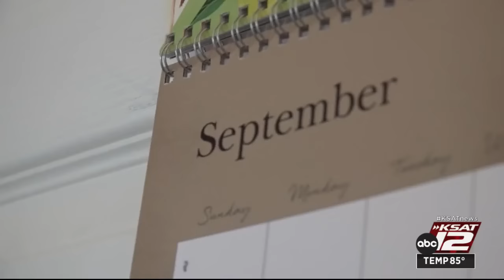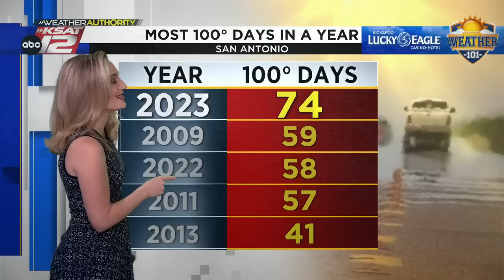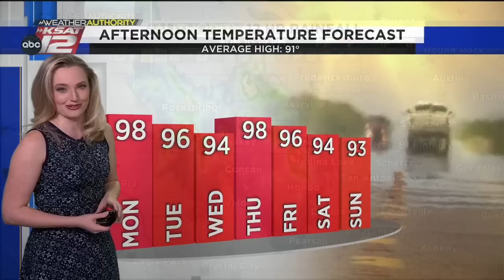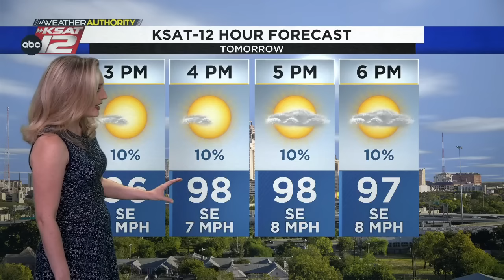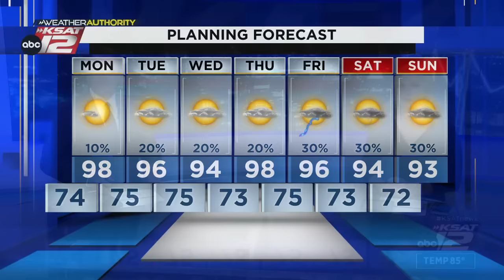KSAT 12 News Nightbeat : Sep 10, 2023